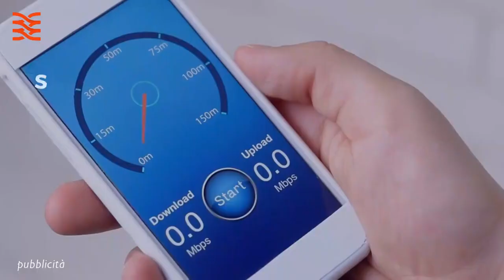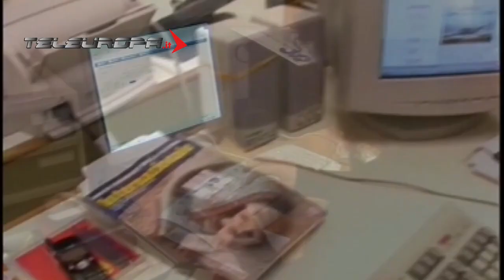👉A FORMIA ARRIVA LA FIBRA OTTICA - FTTH PURA CONDIVISA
Siamo un Operatore Nazionale di servizi Internet e Telefonia su misura. Con grande gioia possiamo annunciare che a Formia sta finalmente arrivando la fibra ottica, la linea FTTH CONDIVISA. Una linea perfetta per casa e per le piccole attività. Un perfetto backup di servizi in fibra più importanti come quelle dedicate. Alcune aree di Formia sono state già coperto e ci stiamo lavorando. Ma entro il 2026 si prevede una copertura "totale" della città. Ovviamente resteranno sempre delle aree non coperte per motivi tecnici ma ci saranno comunque grossi cambiamenti nei prossimi 3 anni.